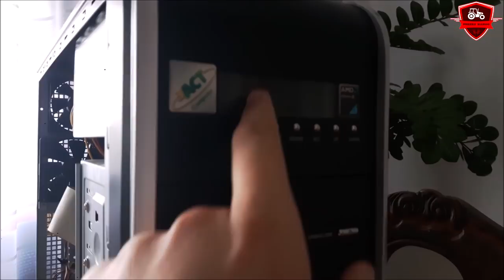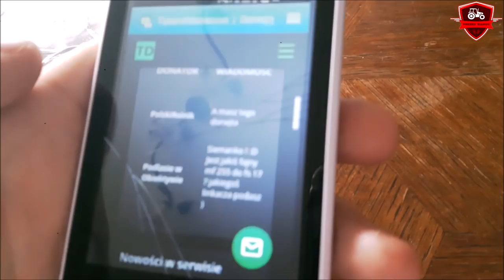Jak odnowiłem 10-letni! komputer!? ⭐ KIEDY NOWE MODY 🤔 PrezesZiaroo strajkuje!? ⭐ SPRZEDANY!! ⭐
❗➡ Czytaj Opis ⬅❗

➡ 100 łapencji, 1000 wyświetleń dacie rade? 🤔⭐

💲 Podoba Ci się moja praca? Chcesz mnie wesprzeć? Już teraz możesz!

⚪ Zapraszam:
✔ Kontakt ze mną:

⭐ JEST NAS! ⭐

Zachęcam do:
➡ zostawienia łapki, jeśli filmik się spodobał!

Filmik nagrywany na początku maja 2019 roku!

Witajcie moi drodzy! Kochani widzowie!
Tak jak powiedziałem na odcinku, mam zamiar sprzedać ten stary ale dalej mocny komputer!
Długo się nie odzywalem nigdzie ( powód powiedziałem na odcinku ) ale już wracam!
Wracam z nowymi planami!
Mam również dla was niespodzianke!
W postaci moda którego modeluje od początku ( wkrótce go zobaczycie 😉 )

Jeżeli ktoś czegoś nie wie to niech obejrzy sobie ten filmik z 1 raz lub z 5 razy.
30 czerwca tego roku kończę 18 lat i już nie będę miał czas że by odpisywac kazdemu, lub do każdego wbijać na YT...

Od teraz, jeżeli chcesz bym do cb wbił. Zostaw like up oraz komentarz że zapraszasz na swój kanał. A wtedy Cię odwiedze!

Ogłoszenie Komputera!

Z wielkim bólem sprzedaje ten komputer ponieważ mimo swoich lat, naprawde! Pracuje super! Przy wysokich pracach osiąga maks 35°C! A po uruchomieniu tylko 21-26°C!
To jest bardzo dobry wynik!
Ma włożony praktycznie Nowy dysk czyli tak jak by dostał nowe serce! Bedzie jeszcze przez lata pracowac! Idealnie nadaje się do Internetu ( domu czy biura ) oraz do pogrania w mało wymagające gry )
W komputerze jest legalny system Windows 7 Ultimate z Service Pack 1! Mogę zainstalować Windows XP lub 10 na prośbę kupujacego!
Ma zainstalowane wszystkie aktualizacje, sterowniki ( razem: 303  ) oraz dużo aplikacji ( typu: Mój Oficce, Photoshop, Gimp, Program do obróbki wideo, Antywirus, Przegladarke, program do konwertu wideo, Program do remixowania muzyki ) do poprawnego działania i pracy na nim!

Posiadam do niego wszystkie papiery!

Komputer jest bardzo dobrze sprawdzowy!
Robiłem na nim wiele prac! Min. Zgrywalem Stare ( 18-20 letnie ) filmy z DVD na komputer. Z 2 płyt jednoczesnie! Komputer pięknie sobie poradzil! Edytowalem grafike, montowalem filmy ( np. Ten co właśnie ogl  xD ) Kozystalem z Internetu ( pobierając wiele rzeczy ), grałem w gry, robiłem prezentacje oraz robiłem wiele innych!
Posiada dobry procesor ( 2.60 GHz, 4 rdzenie oraz 4! wątki ) Posiada również 2 letnie kości RAM ( 4 GB ) oraz 2 letni zasilacz! Jednostka posiada ekran LCD na którym jest wyświetlone: ile stopni ma komputer, ile wykorzystane jest Ramu, godzinę oraz 3 alarmy. Z przodu posiada 3x USB, czytnik kart: ( MS, CF/MD, SD/MMC, XD, T-F ), 1X wejście słuchawkowe oraz 1x wejście do mikrofonu, 2 napędy. Tylni panel jest pokazany na tylnim zdj lub filmiku  ;)

Cały był rozkręcony co do 1 śrubki, wyczyszczony sprężonym powietrzem oraz złożony!

Przez wszystkie swoje lata był bardzo dobrze dbany!

Do komputera dorzucam mysz oraz klawiaturę!

W komputerze wymieniłem:
- Kości RAM
- Dysk
- Zasilacz
- Pasty termo przewodzace
- Wentylatory
- Przewody

Na komputerze sa zainstalowane gry takie jak:
1. Counter-Strike 1.6
2. Minecraft
3. Far Cry 3
4. The Sims 3
6. Farming Simulator 2008 ( NIGDZIE GO NIE ZNAJDZIESZ! UNIKAT! )
7. Farming Simulator 2011
8. Farming Simulator 2013
9. Farming Simulator 2015
10. Grand Theft Auto Vice City
11. Delta Force - Helikopter w Ogniu
12. Steam ( Na komputerze znajduje sie juz instalator )

Podzespoły komputera:
1. Procesor:
AMD Athlon II X4 620 BOX 95W 2MB 2.6GHz (ADX620WFGIBOX)

2. Karta graficzna:
Gigabyte ATI Radeon HD 4650 1GB (GV-R465D2-1GI 1.1 AGP)

3. Płyta główna:
GIGABYTE GA-M61PME-S2P GF6100 SAM2 mATX

4. Czytnik kart:
MINT MCR-35 ALL-IN-ONE+USB CZARNY

5. Napedy:
Gorny: Lg DVD-REC GH24NSD1RBBB
Dolny: Tsstcorp Cddvdw Sh S202n Ata Device

6. Kosci Ram:
2 x Pamięć GoodRam DDR2, 2 GB,800MHz, CL5 (GR800D264L5/2G)

7. Dysk:
Western Digital Caviar Blue, 3.5\'\', 1TB, SATA/600, 7200RPM, 64MB cache (WD10EZEX)

8. Obudowa:
I-BOX LION 604B PRESCOT LCD

9. Karta sieciowa:
NVIDIA nForce 10/100 Mbps Ethernet

Komputer idealnie nadaje się do spokojnych prac typu ( praca w programach od Ofice, serwowania po internecie, pogrania w starsze gry )

KOMPUTER NIE JEST PRZYSTOSOWANY DO NOWYCH GIER!!

Wady / Minusy Komputera:
- Brak podswietlenia ekranu LCD ( Nie moge znalzec nigdzie na internecie takiego wyswietlacza by go wymienic... )
- Brak z przodu ledow ( Moze z czasem zamontuje nowe )
- Obudowa posiada slady uzytkowania! NIE JEST NOWA! POSIADA RYSY!

Cenę podam prywatnie!

Pozdrawiam❗😉